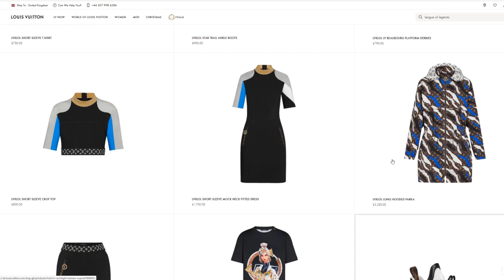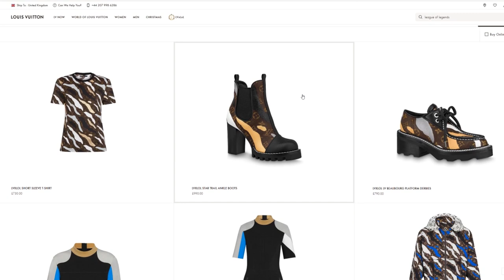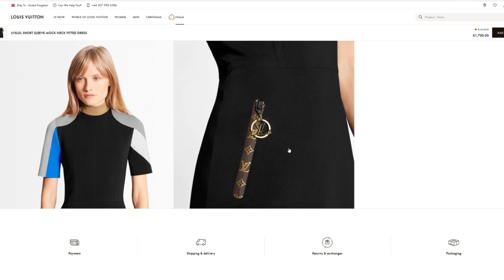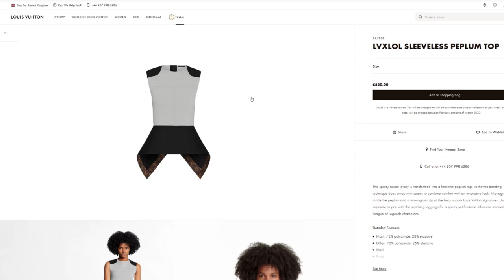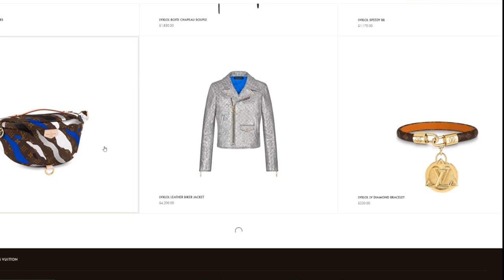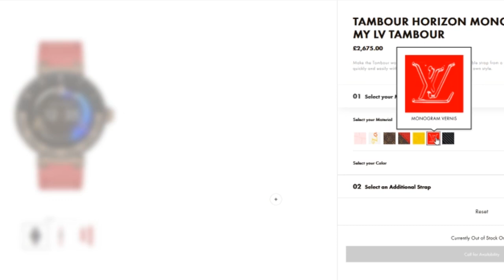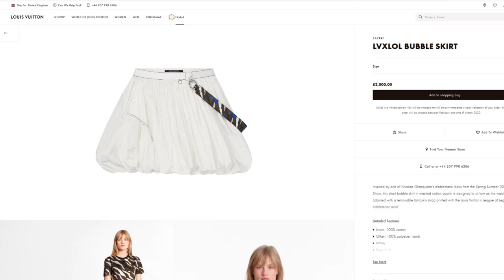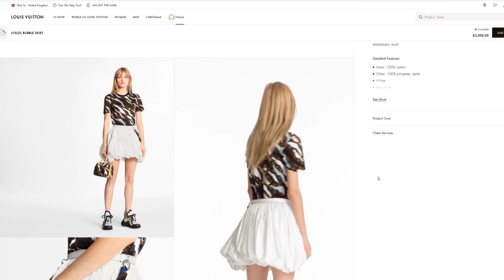Video Game Fashion: Louis Vuitton x League of Legends Collection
Louis Vuitton has just revealed it's new fashion line in collaboration with League of Legends. Some see it as a landmark in both the video game and fashion industry and others see it as overpriced streetwear.